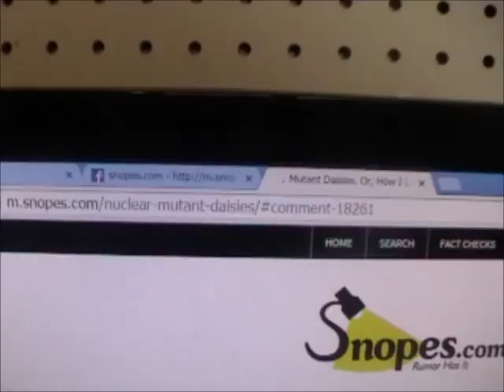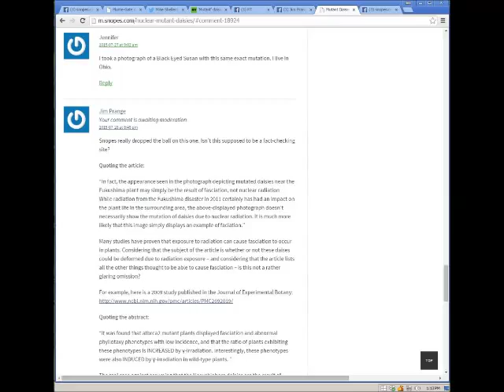Snopes Comment Still Awaiting Moderation 89 Hours After Posting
89 Hours after I posted a comment on a Snopes article, my comment is still awaiting moderator approval, though the previous comment on the article was approved within 36 hours. Link to my mirror comment on Snopes' Facebook repost of the article

Snopes really dropped the ball on this one. Isn’t this supposed to be a fact-checking site?

Quoting the article:

“In fact, the appearance seen in the photograph depicting mutated daisies near the Fukushima plant may simply be the result of fasciation, not nuclear radiation … While radiation from the Fukushima disaster in 2011 certainly has had an impact on the plant life in the surrounding area, the above-displayed photograph doesn’t necessarily show the mutation of daisies due to nuclear radiation. It is much more likely that this image simply displays an example of faciation.”

Many studies have proven that exposure to radiation can cause fasciation to occur in plants. Considering that the subject of the article is whether or not these daises could be deformed due to radiation exposure – and considering that the article lists all the other things thought to be able to cause fasciation – is this not a rather glaring omission?

For example, here is a 2009 study published in the Journal of Experimental Botany

Quoting the abstract:

“It was found that atbrca2 mutant plants displayed fasciation and abnormal phyllotaxy phenotypes with low incidence, and that the ratio of plants exhibiting these phenotypes is INCREASED by γ-irradiation. Interestingly, these phenotypes were also INDUCED by γ-irradiation in wild-type plants. ”

The real case against assuming that the Nasushiobara daisies are the result of Fukushima radiation comes from the fact that they are a single example of fasciation: three fasciated flowers on one plant. Since many things can cause fasciation besides radiation, an isolated example of a single plant with fasciation has zero value on its own as evidence that there has been an increase in incidences of fasciation for that species in the area.

If one wanted to find out if there has been an increase in incidences of fasciation in a plant species in any given area, one would need to visit many locations in the area to look for examples of fasciation in the species, and then revisit the locations over multiple years, as the scientists studying the Chernobyl Exclusion Zone did. In the Chernobyl Exclusion Zone, significant increases in incidences of fasciation were documented in some species (See pages 12-13)